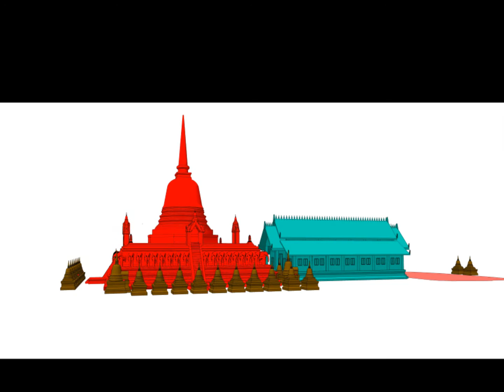วัดช้างรอบ กำแพงเพชร อัพเดท.wmv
อัพเดท วัดช้างรอบ กำแพงเพชร โดยเพิ่มภาพซากโบราณสถานไว้ท้ายคลิ๊ป เพื่อให้การสื่อความหมายชัดเจนยิ่งขึ้น